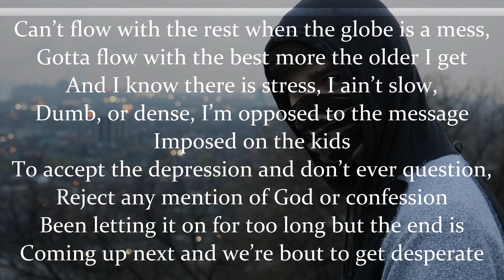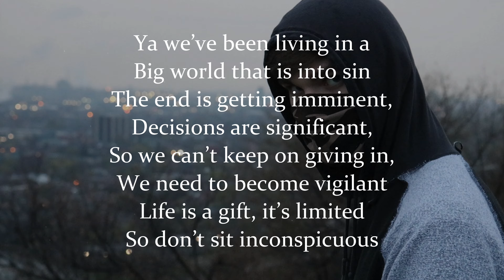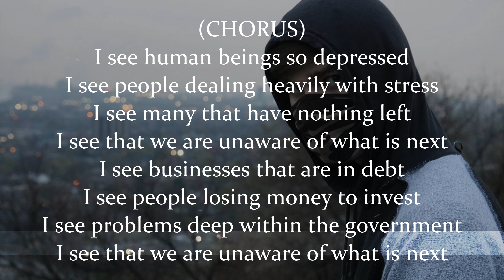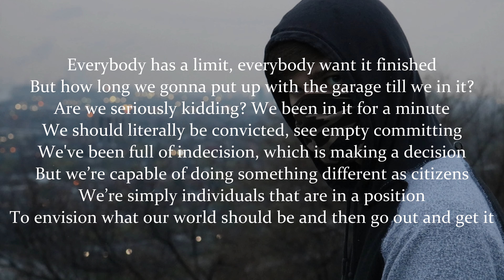C-DOT | What's Next? (Lyric Video)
C-DOT | What’s Next? (Official Lyric Video)

Credits:

Song Writer: Chris Mackness

Produced By: Pendo46 & Riddick x Beats ~ (Rap Contest) Eminem x Logic Type Beat - KILLABARS | Hard Freestyle Type Beat (Pendo46 x Riddick)

Photography: May Mackness

Recorded Using: MIXCRAFT 9

Video Edited On: Wondershare Filmora X

Photography Done Using: Canon EOS Rebel T6